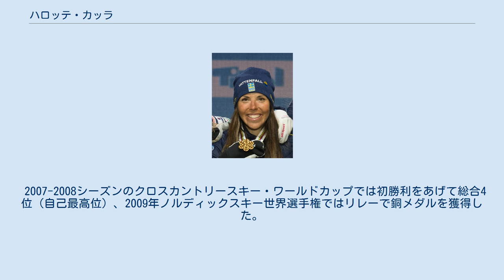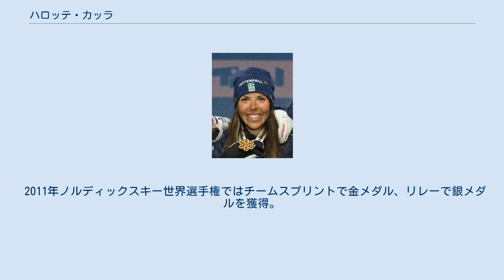ハロッテ・カッラ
ハロッテ・カッラ（Charlotte Kalla、1987年7月22日 - ）は、スウェーデン、ノールボッテン県パヤラ市Tärendö出身のクロスカントリースキー選手。
2010年バンクーバーオリンピックで金メダルを獲得している。
 カルロッテ・カッラとも。
 2006年のノルディックスキージュニア世界選手権でスプリント4位、5km銅メダル、パシュート金メダルと好成績をあげた。
 2007年ノルディックスキー世界選手権代表に抜擢されパシュート7位、10km5位、リレー4位と好成績を残すと続いて行われたジュニア世界選手権ではスプリント銀、5kmとパシュートで金メダルを獲得した。
 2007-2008シーズンのクロスカントリースキー・ワールドカップでは初勝利をあげて総合4位（自己最高位）、2009年ノルディックスキー世界選手権ではリレーで銅メダルを獲得した。
 2010年バンクーバーオリンピックでは10kmで金メダルを獲得、スプリントリレー銀メダル、パシュート8位、リレー5位、30km6位の成績を残した。
 2011年ノルディックスキー世界選手権ではチームスプリントで金メダル、リレーで銀メダルを獲得。